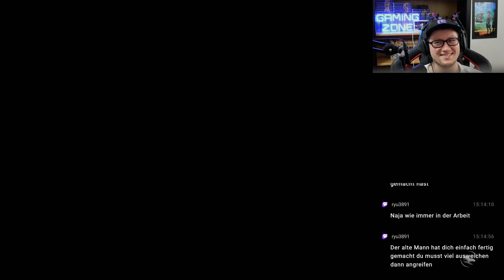RISE OF THE RONIN #110 - Shusaku Chiba °